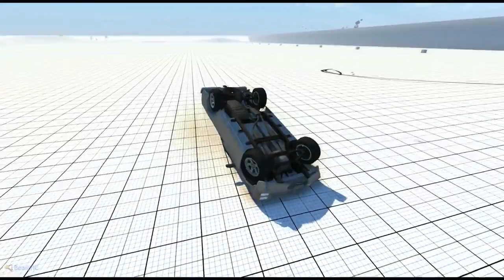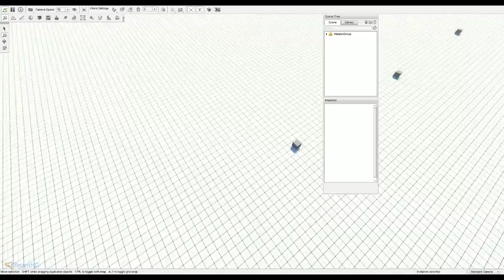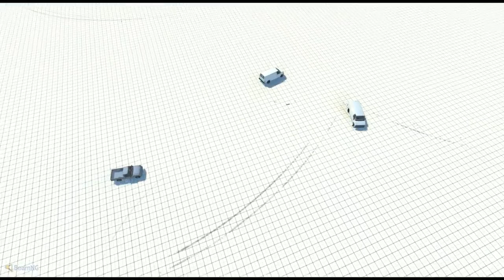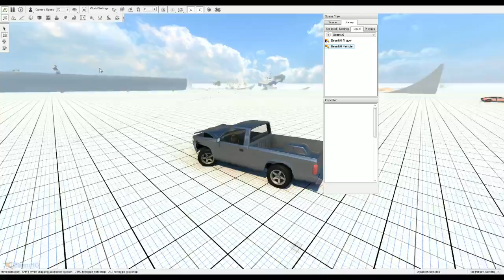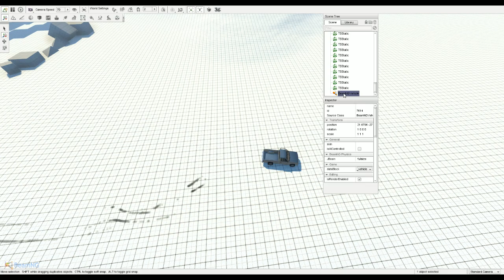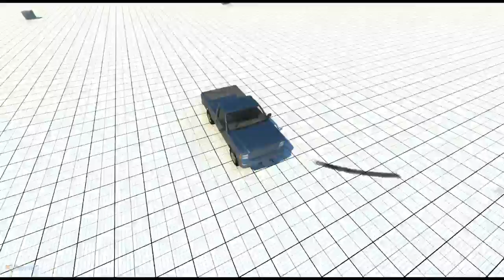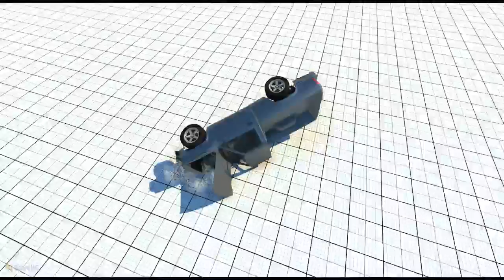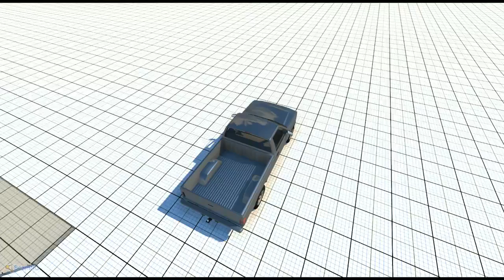BeamNG (alpha/work in progress) - Streaming session #1